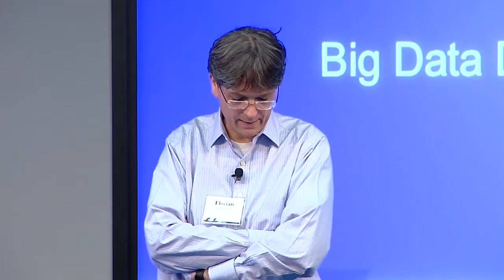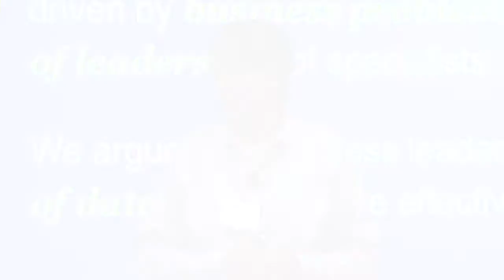Professor Florian Zettelmeyer on Kellogg's data analytics philosophy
Florian Zettelmeyer, the faculty director of the Program on Data Analytics at Kellogg and the Nancy L. Ertle Professor of Marketing, talks about Kellogg's management-based approach to data analytics during a Nov. 11, 2014, Kellogg event at Facebook headquarters.